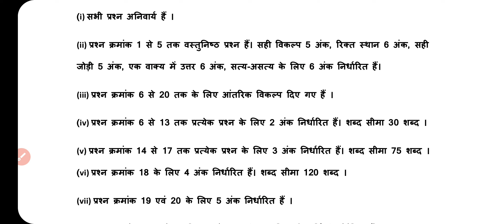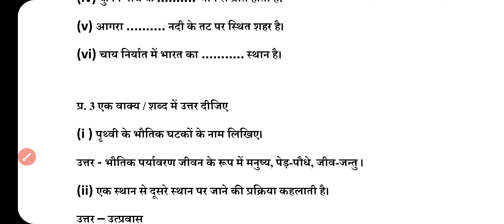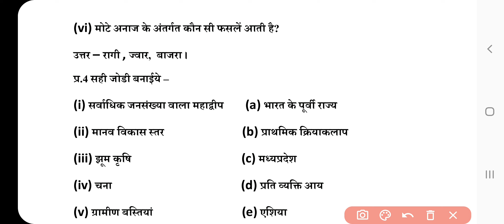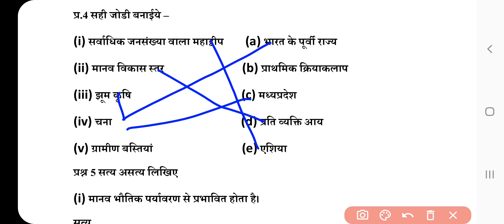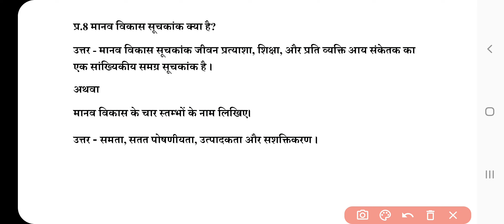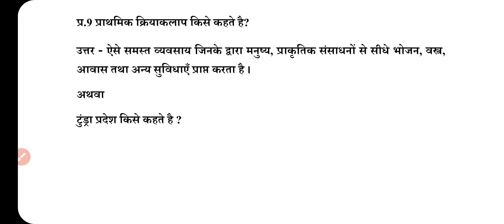12th Bhugol Full Solution MP Board Traimasik 2022, भूगोल कक्षा 12 रियल पेपर पूरा पेपर हल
12th Bhugol Full Solution MP Board Traimasik 2022, भूगोल कक्षा 12 रियल पेपर पूरा पेपर हल

कक्षा 12 भूगोल  त्रैमासिक परीक्षा 2022, कक्षा 12 भूगोल  त्रैमासिक परीक्षा 2022, Bhugol Class 12 Real Paper MP Board, Bhugol 11 October Real Paper MP Board 2022, Class 12 Bhugol paper solution, MP Board 12th Geography Real Paper 11 October 2022, MP Board Trimasik Pariksha 2022, MP Board Class 12th Real Paper Answer